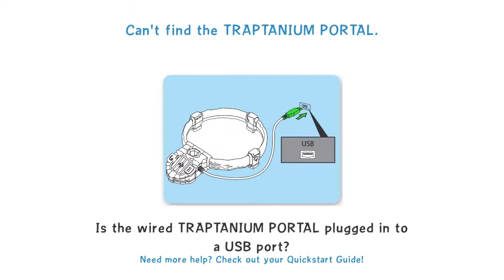Skylanders Trap Team Hood Sickle Quest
Toys for Bob